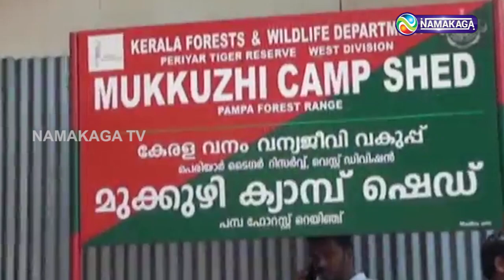சபரிமலையில் யானை மிதித்து கோவை ஐயப்பபக்தர் பலி